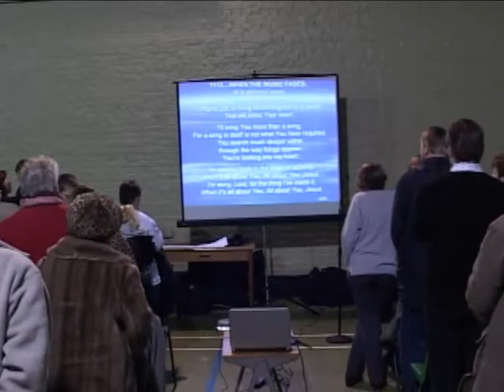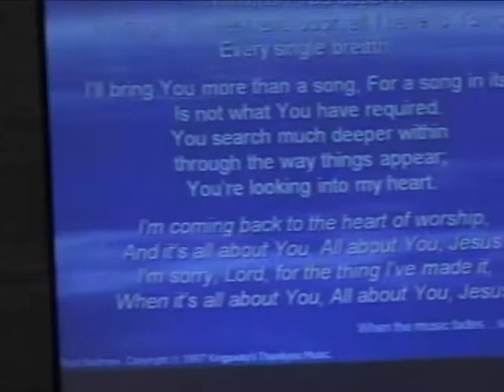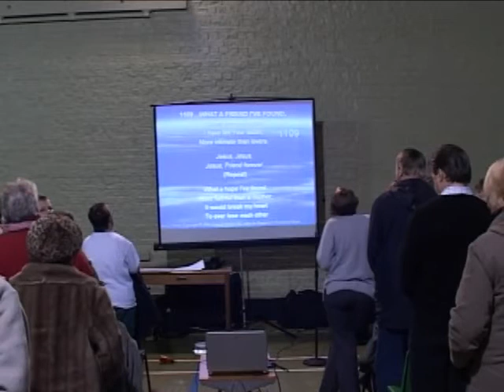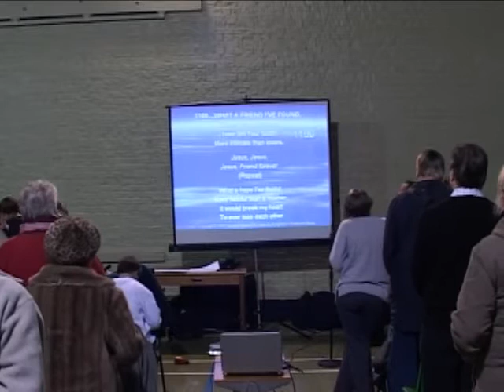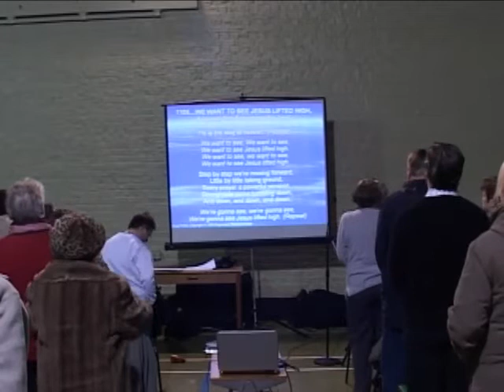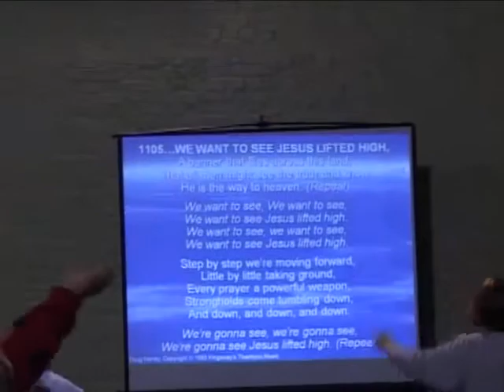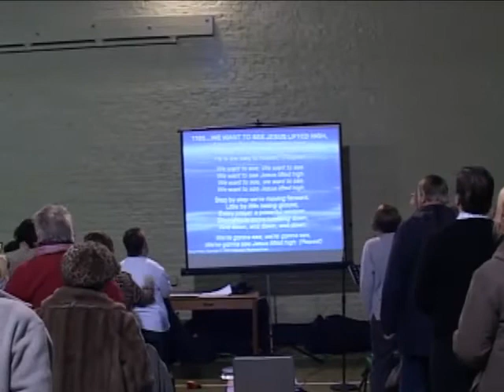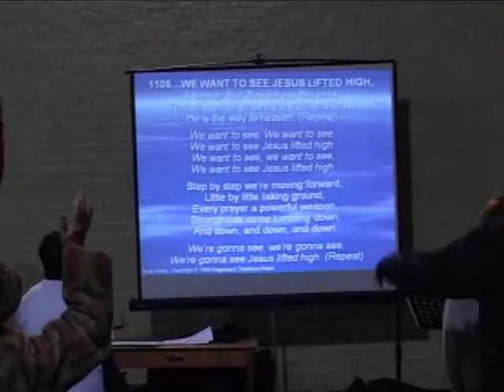3rd January 2010 Morning Service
All Ages come together to meet God including sung worship, prayer, teaching & a host of other things. The theme is "New Year/New Start"